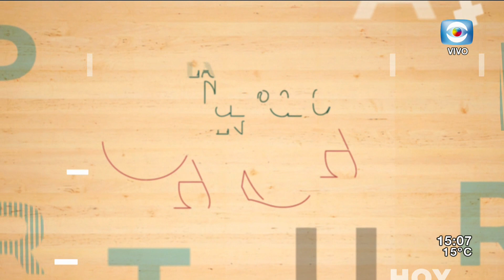La Tarde en Casa / 12.10.20 / Bloque 2 / Artritis reumatoidea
En el Día Mundial de la Artritis Reumatoidea, recibiremos en el estudio al Dr. Miguel Albanese, especialista en reumatología y a Ana Acosta, integrante de Clamar, un grupo de pacientes que padecen esta enfermedad.